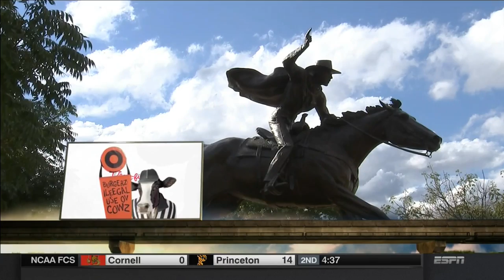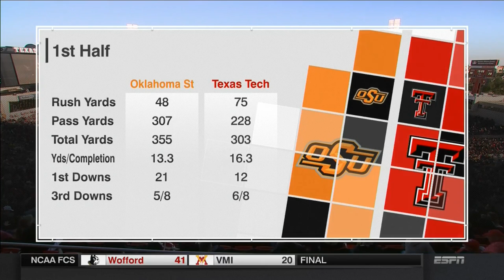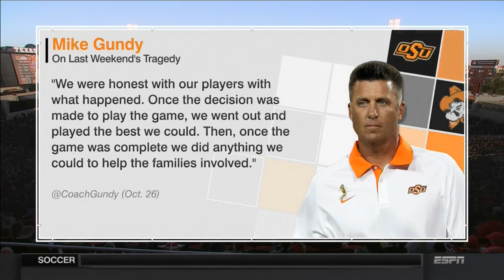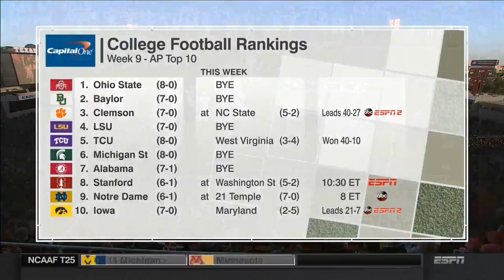2015 NCAA Football Oklahoma State at Texas Tech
Oklahoma State defeats Texas Tech 70 - 53 on October 31,  2015